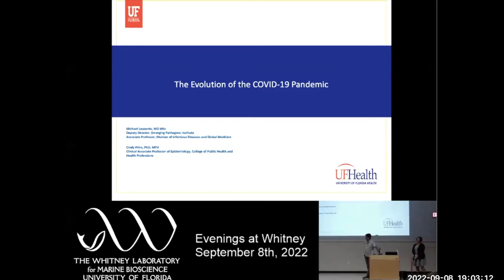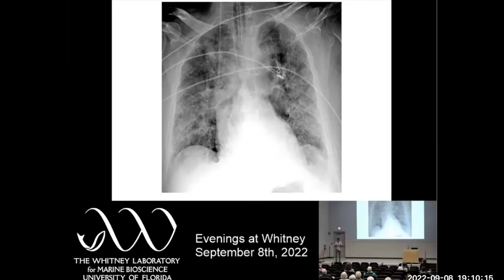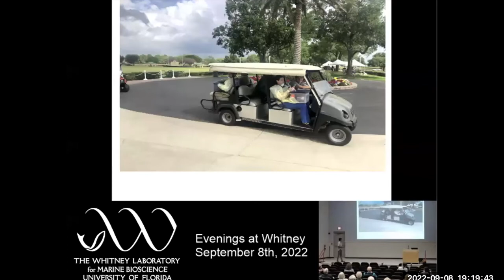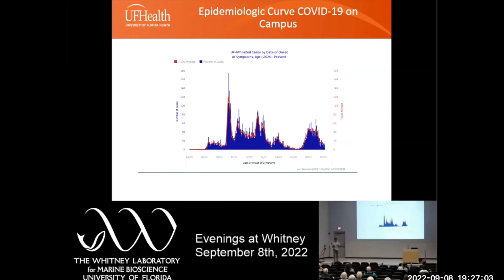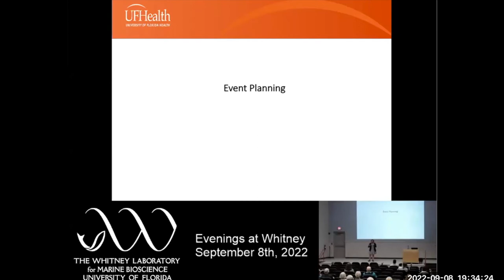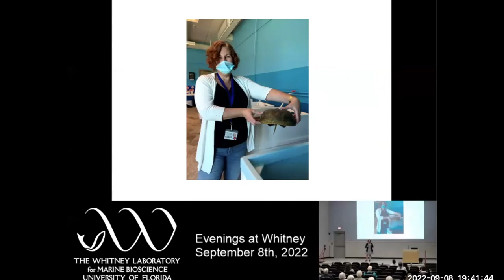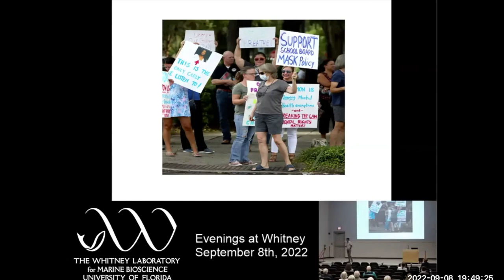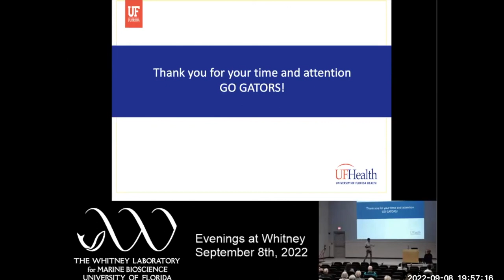Evenings at Whitney - The Evolution of the COVID-19 Pandemic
Michael Lauzardo, MD, Associate Professor of Medicine, Deputy Director of Emerging Pathogens Institute at the University of Florida and Cindy Prins, PhD, Clinical Associate Professor of Epidemiology at the University of Florida

The COVID-19 pandemic response required both targeted and nuanced approaches to prevent the spread of the virus at colleges and universities. Serving the needs of our communities outside of the university was a critical aspect of any public health response. Learn about the University of Florida response to COVID-19, including how the response evolved with the pandemic and the lessons learned for future public health emergencies.